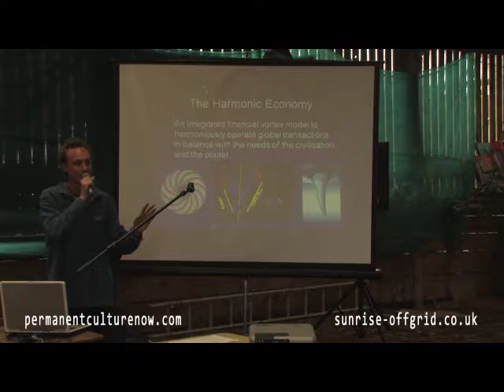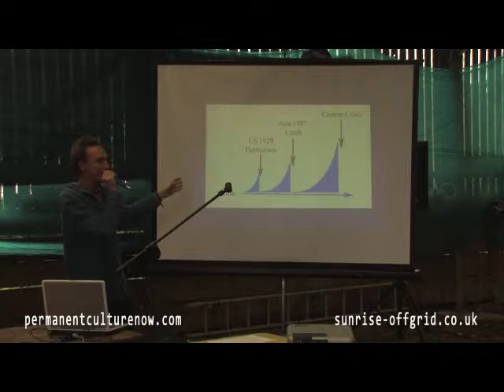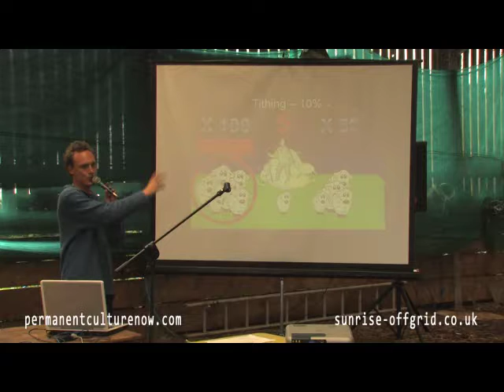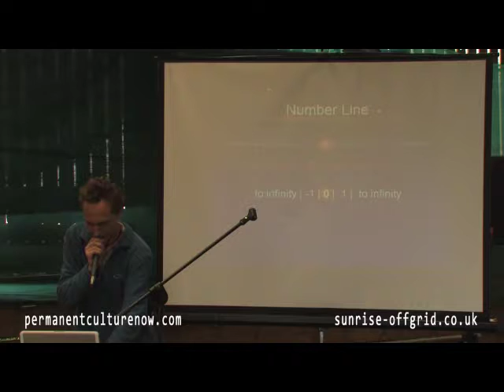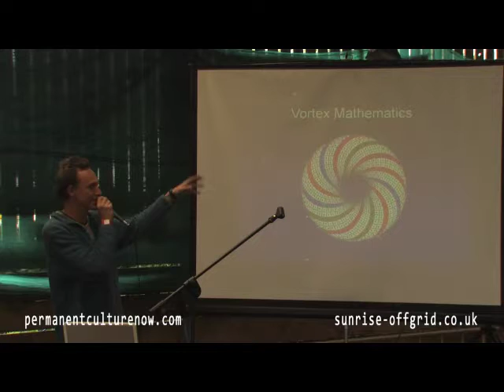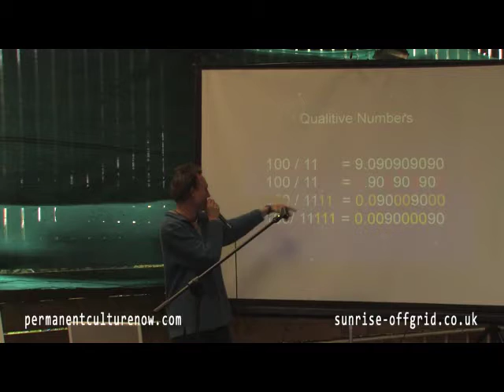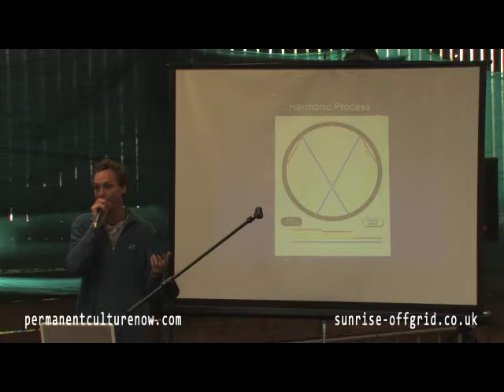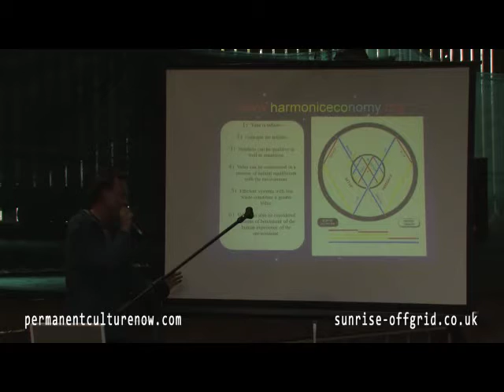COLIN POWER -- THE HARMONIC ECONOMY - OFF GRID 2012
Colin Power (Paradigm Shift TV) -- The Harmonic Economy
- How could sacred geometry, and vortex mathematics be used to re-energize a withering economy? Filmed at the 2012 Off Grid festival.

If you like this talk or any of the talks that are from off grid then please donate a small amount to the festival as it fell short of its budget by £3,500 and it would be such a shame for it not to continue, alternatively buy a ticket for next year's festival, you can make donations and buy tickets

Sign up to Permanent Culture Now to receive information on what is happening at Permanent Culture Now